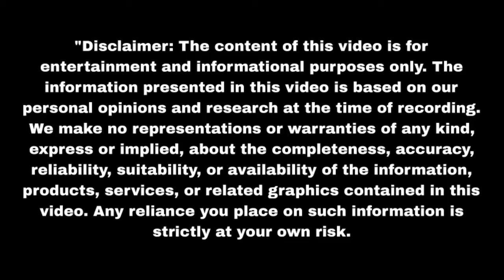गौरी को हुई जेल कौन है असली गुनहगार Nath Krishna Aur Gauri Ki Kahani | Upcoming twist | Update